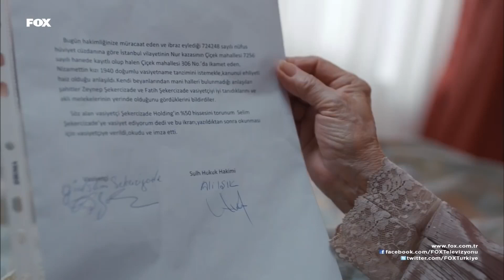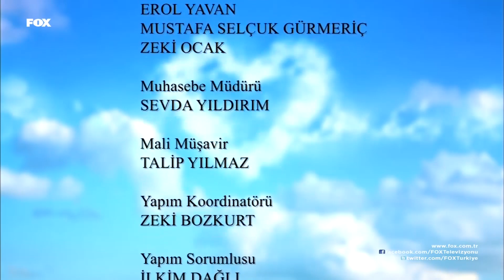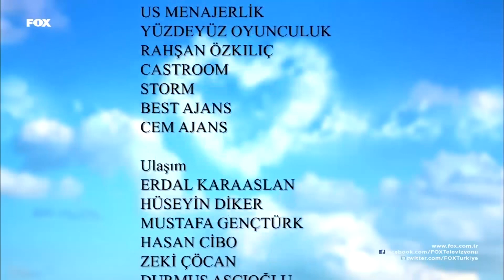Aşk Yeniden 19. Bölüm Part 3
KÜNYE
YAPIM: SÜREÇ FİLM
YAPIMCI: İNCİ GÜNDOĞDU & İSMAİL GÜNDOĞDU
YÖNETMEN: ERSOY GÜLER